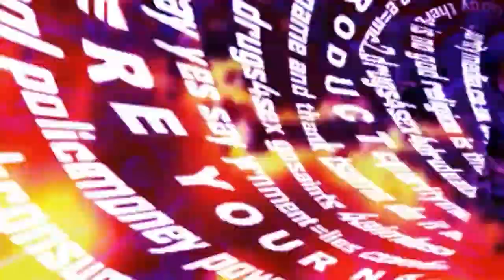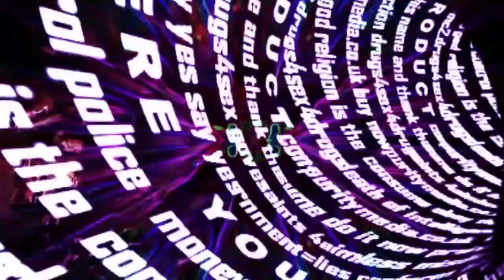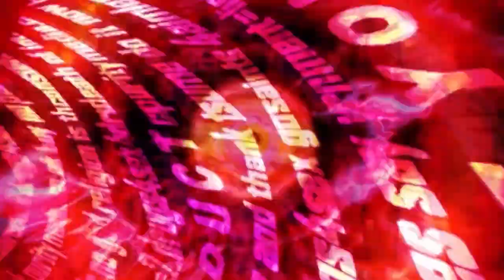Kill By Mouth - De-Ja-Vu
Kill By Mouth - De-Ja-Vu. Taken from a demo of our current set.

Kill By Mouth.

1. Light Pours Out.

2. Zero Sum Game.

3. Andy Cox is the Devil.

4. De-Ja-Vu.

5. Jharoo.

6. Kill By Mouth.

7. The Only One.

Cassar - vocals & guitars
Steve Williams - guitars
Mez - bass
TBC - drums